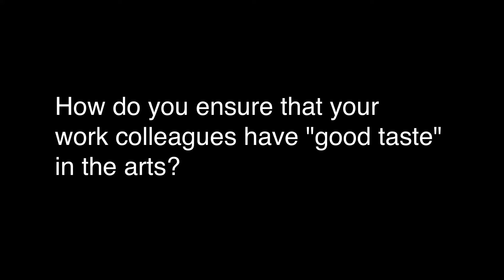Michael Spring 20